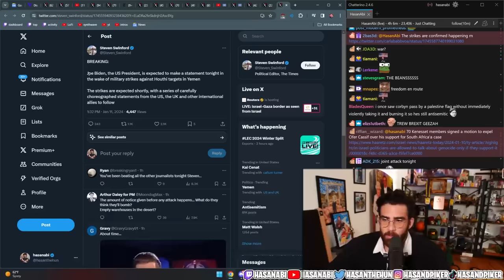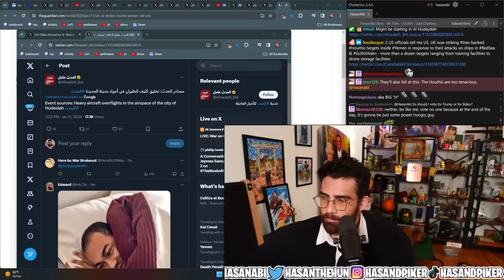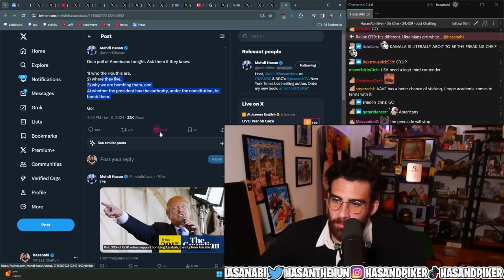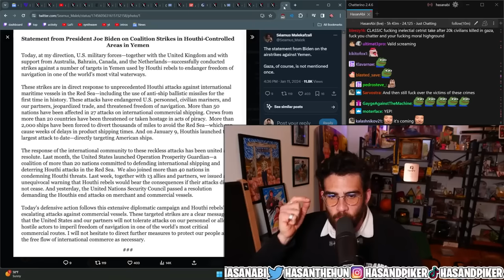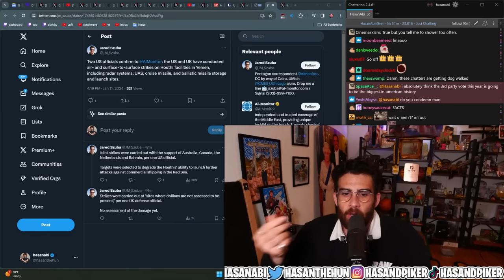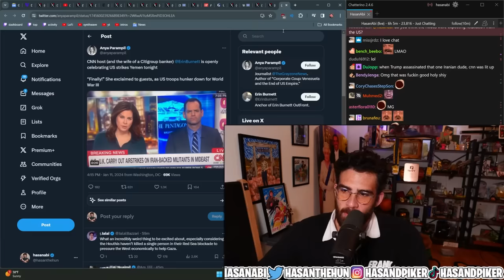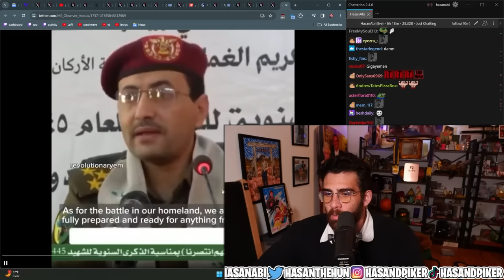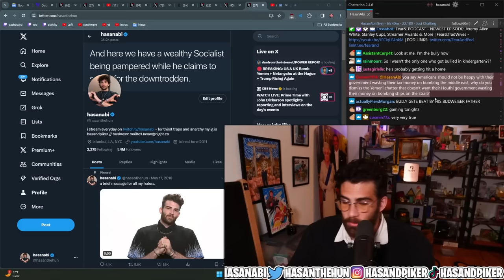US STRIKES YEMEN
After weeks of tensions, the US has struck Houthi targets in Yemen.